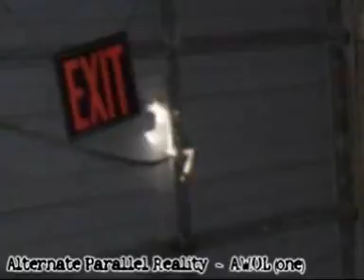Alternate Parallel Reality - AWOL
From the archives - video for A.W.O.L part 1 by Alternate Parallel Reality.